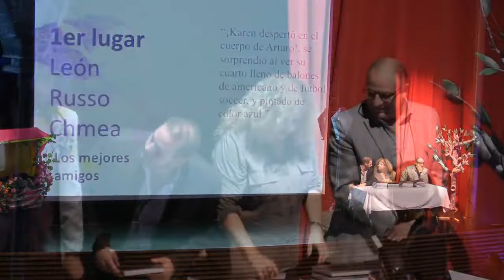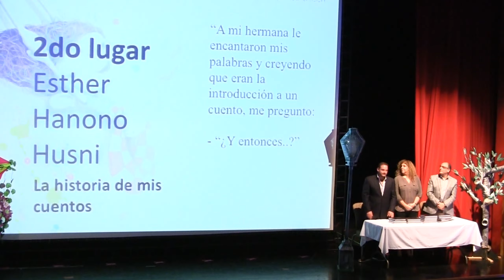Enlace Judío - Certamen literario en la Comunidad Maguen David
El pasado lunes, el Comité de Prensa y Difusión de la Comunidad Maguén David llevó a cabo la premiación del trigésimo segundo Certamen Literario en el auditorio Isaac y Rebeca Sabah.